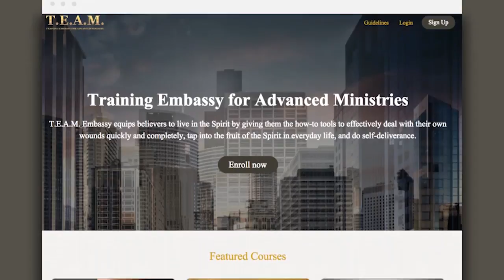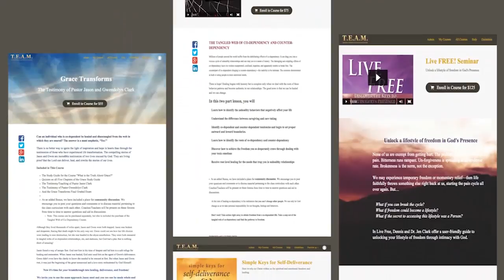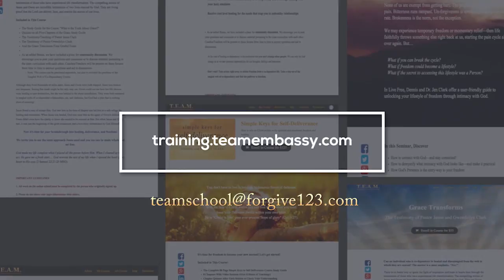Emotions Role in Spiritual Maturity 3